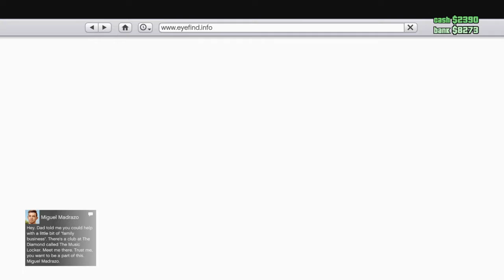Grand Theft Auto V_20210121151512